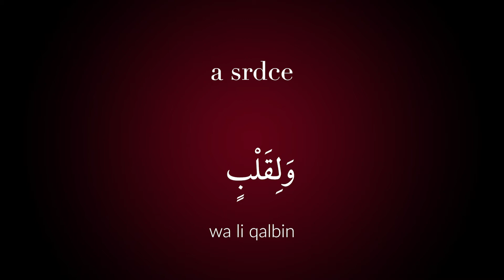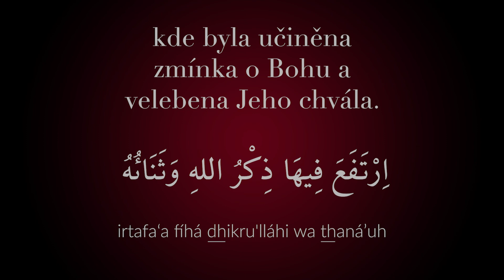[CS-04] Blessed is the Spot – Bahá’u’lláh – V arabštině s českými titulky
« Blessed is the spot » is a passage from a Tablet of Baháʼuʼlláh to one of His nineteen Apostles, Mírzá ʻAlí-Muḥammad, known more commonly as Ibn-i-Aṣdaq. This iconic excerpt, first translated by Shoghi Effendi in The Advent of Divine Justice, serves as an important reminder to us that, wherever we may be, that spot will be blessed if we mention God and glorify His praise there.

In the original Arabic text, the “in” sound you hear at the end of every noun is a short vowel mark called a “kasratain.” In this context, this mark indicates that the noun is indefinite. So, rather than refer to a *specific* sea, land, island, and so on, Baháʼuʼlláh is saying that *any* sea, land, or island where the mention of God is made and His praise is glorified will be blessed.

Further Information

Credits

2019 European Bahá’í Choir Festival Performance

Adib Masumian

Violetta Zein